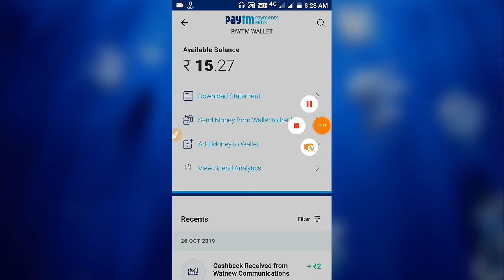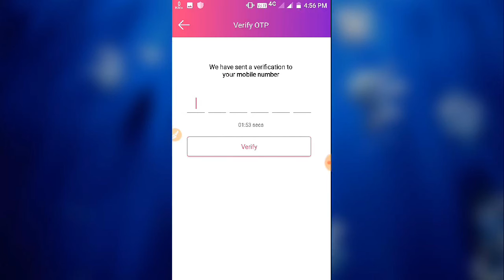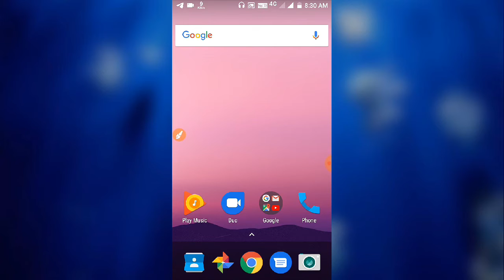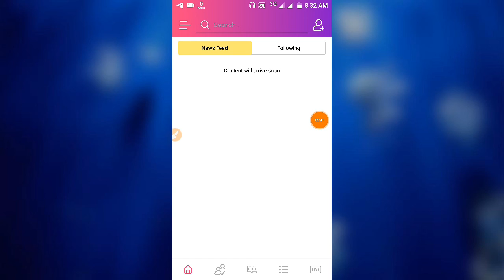Wat New App full explanation | Best refer And Earn money app | New Earnings Apps 2019